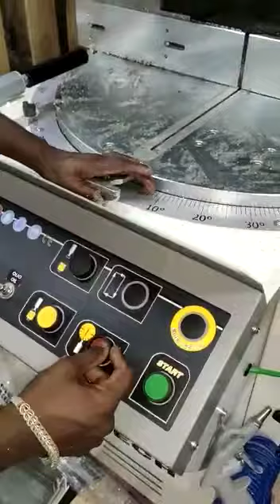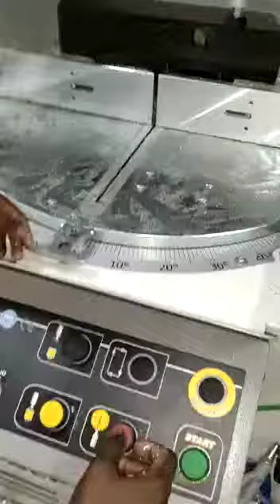TOP 600 UPSTROKE SAW